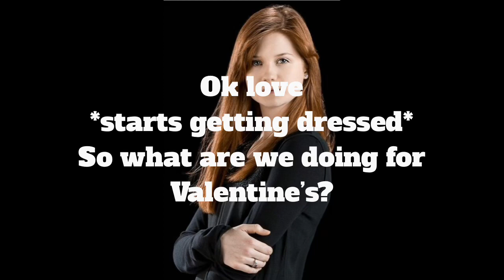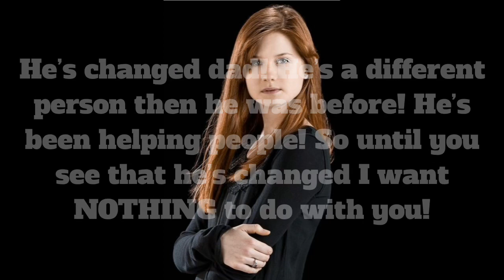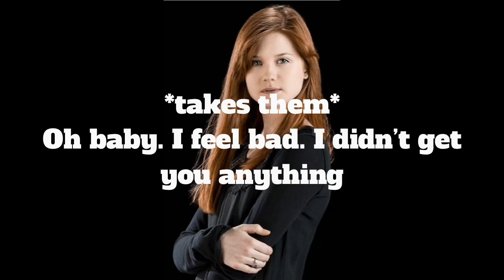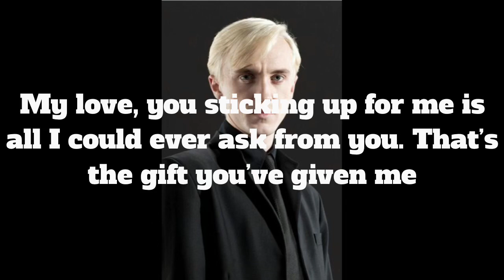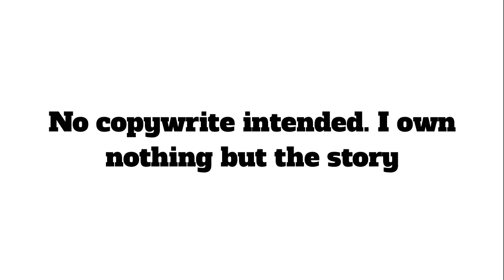Drinny 10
Uploading schedule:
Fremione
Harry and fleur
Heartfelt Slytherin
Sibling Story
What is Voldemort never existed?
Tales of the lion warriors
Harmionsy
Weasly Life
The Next Generation
Loonies And Lions
Hansy
Drinny
It Started Early
3 girls 1 Harry